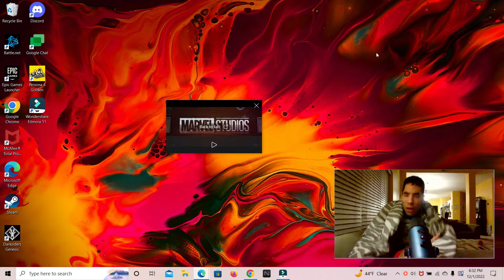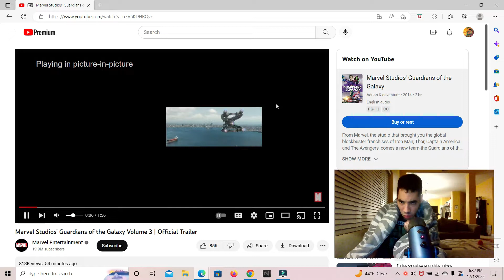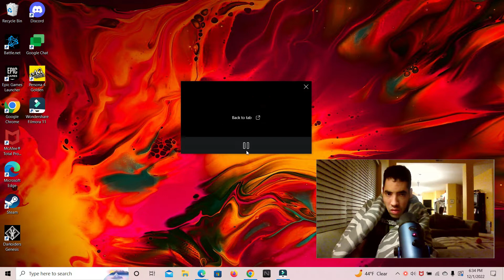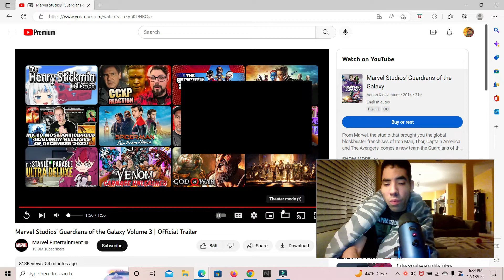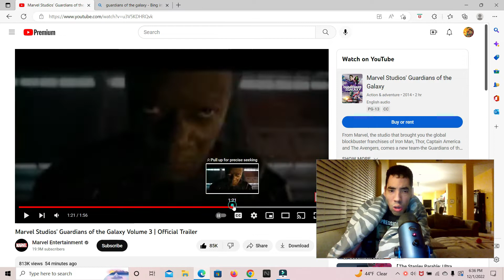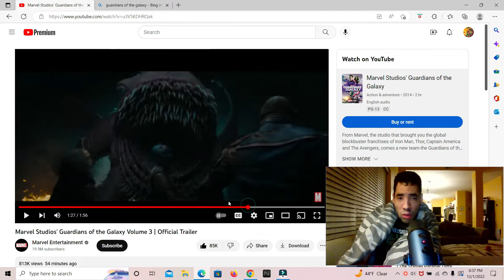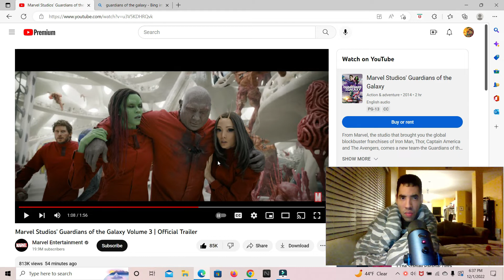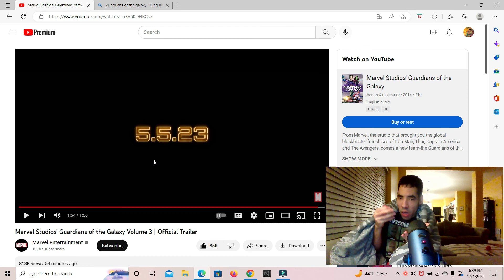Guardians of the galaxy volume 3 official trailer reaction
My official trailer reaction to Guardians of the Galaxy Volume 3 so enjoy the show also please comment down below and tell me what you guys think about this trailer do you like it do you hate it also like my Facebook page follow me on twitter and please subscribe to my channel